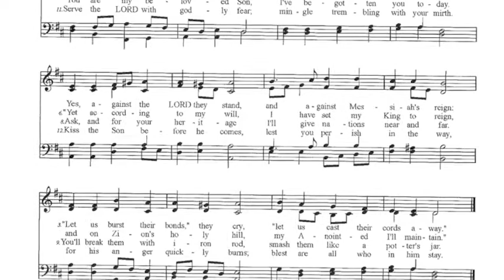Psalm 2 Salzburg (Hintze)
A metrical paraphrase of Psalm 2 set to Salzburg by Jacob Hintze.